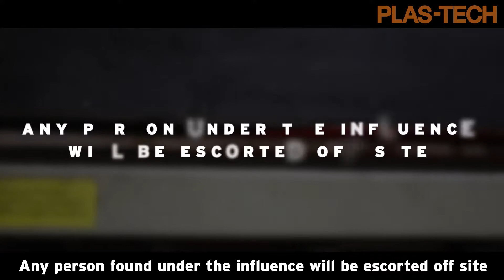Plas-Tech Visitor Induction ✓